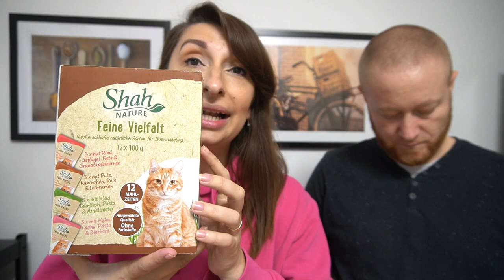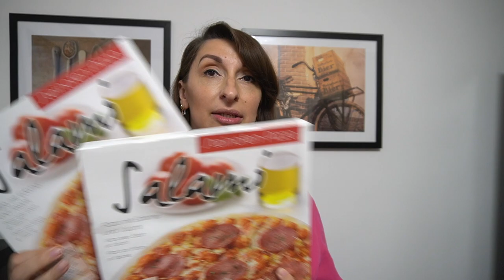200€ XXL Foodhaul | Weihnachten mit Familie Diamanta 🎄